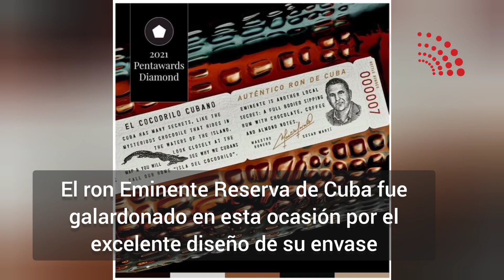Premian a Ron Cubano Eminente con el Diamond Award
El mayor y más prestigioso concurso de vinos y licores de China otorgó el premio al ron de Cuba